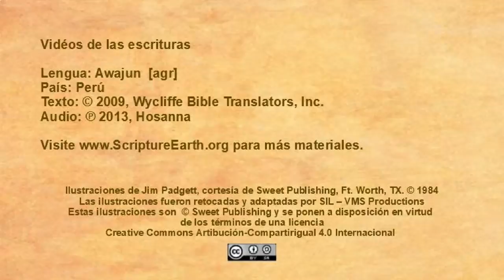Awajun - Acts 9:1-19 “The Conversion of Saul” [agr]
Scripture Videos in Awajun of Peru. [agr]